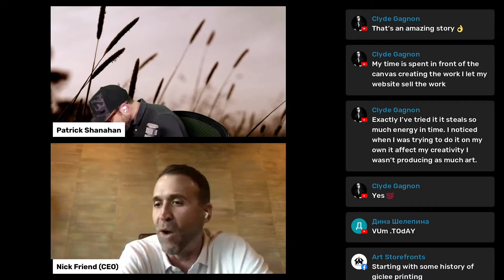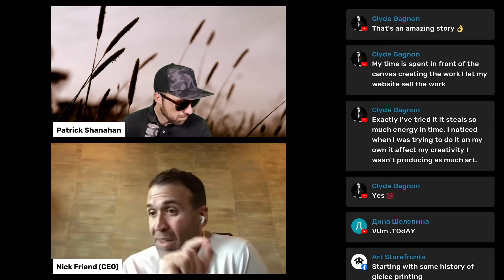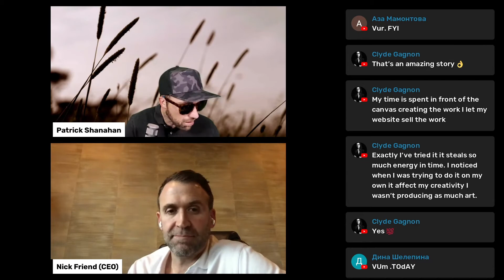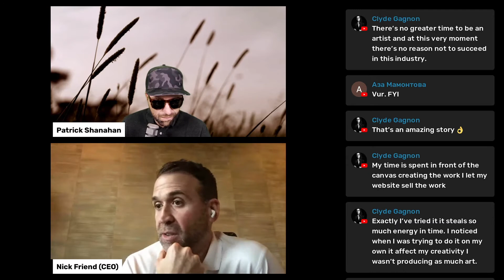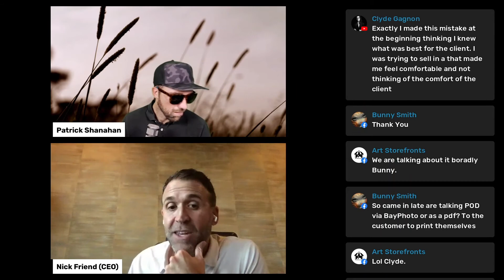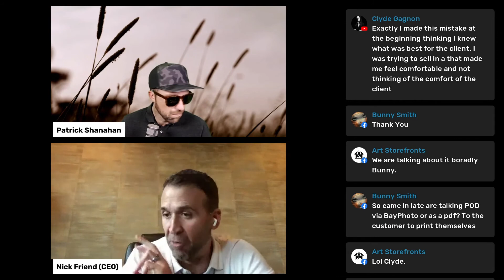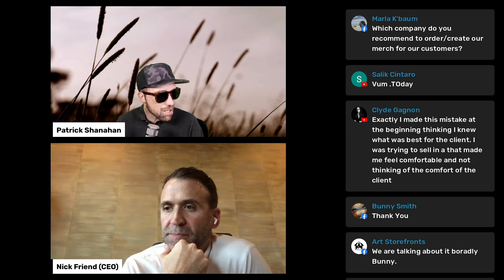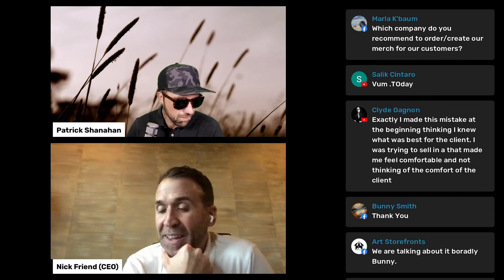#43 The importance of Print on Demand aka POD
In this episode of the Art Business Morning Show, hosts Patrick Shanahan and Nick Friend dive into the world of Print on Demand (POD) and explore how it has transformed the art and photography industries. They start by defining POD and highlight its benefits, such as eliminating inventory and reducing administrative tasks. Patrick offers a historical perspective on the evolution of POD, tracing its roots back to the early days of inkjet printing. The discussion covers the advantages of using POD, including increased marketing time, global shipping capabilities, and the ability to offer various media types and merchandise. The hosts emphasize the importance of POD in achieving scalable success and maximizing revenue for artists and photographers.

00:00 Introduction to Print on Demand (POD)
00:38 Defining POD and Its Importance
00:46 Nick and Patrick's Backgrounds
02:32 The Evolution of Print Technology
04:34 The Impact of Inkjet Printing
06:56 The Rise of Fine Art Printing Companies
08:56 The Benefits of POD for Artists
12:05 Global Shipping and Market Reach
13:05 Diverse Media Types and Merchandise
14:24 Flexibility and Innovation with POD
15:17 Conclusion: Maximizing Success with POD

Come see what POD can do in your business